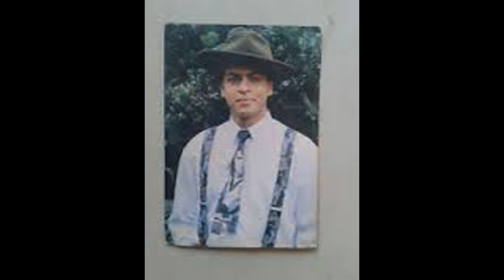क्या आपने शाहरुख ख़ान की इन 30 तस्वीरों को देखा ?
आपने इससे पहले शाहरुख ख़ान की इन तस्वीरों को नहीं देखा होगा !